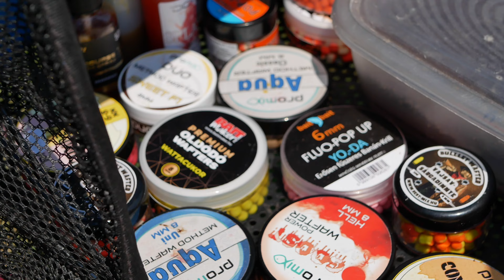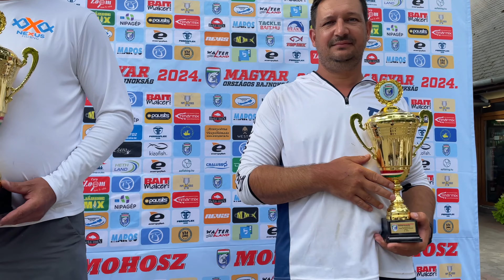IX. Freestyle Method Feeder OB 14. elődöntő Paks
IX. Freestyle Method Feeder OB 14. elődöntő Paks, 6. sz versenytó
Az utolsó elődöntőhöz érkezett a freestyle method feeder országos bajnokságunk. Paksról öten jutottak tovább a középdöntőbe. Ahogy az lenni szokott, az edzés hetében 35 fokos kánikula, az első fordulón 10 fokos lehűlés, eső tette próbára a mezőnyt. A nagy fogások az első fordulóban még elmaradtak, meg kellett küzdeni minden kapásért. Egy húsz kilós fogás már szektor egyet ért. A szélső helyek többnyire jól muzsikáltak, ahogy az várható volt ezen a pályán. A második fordulón már más körülmények közepette kellett bizonyítani. Visszatért a hőség, de a halak nem igazán értékelték. Igaz ez akkor is, ha az első fordulóban mérlegelt halaktól többet fogott a mezőny. A halak eloszlása változott meg. A D szektort 20 kg feletti fogással lehetett megnyerni, - persze a széle mellől-, de a B szektort középről meg tudta nyerni Bánfi Zénó, aki ezzel 3 ponttal lett az elődöntő bajnoka. A második helyen Papp Bence Ferenc 4 ponttal, a harmadikon Borbély Csaba 5 ponttal jutott a középdöntőbe. Örülhet ennek még a negyedik helyezett Mamuzsics György és az ötödik helyezett Szántó József.
Gratulálok a középdöntőbe jutottaknak, és mindenkinek, aki túlélte ezt a kánikulával-esővel tarkított hétvégét.